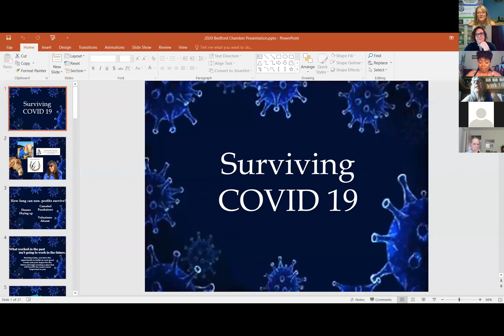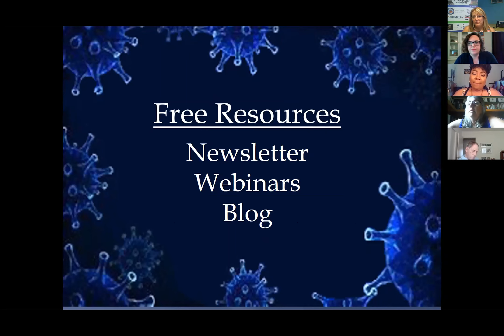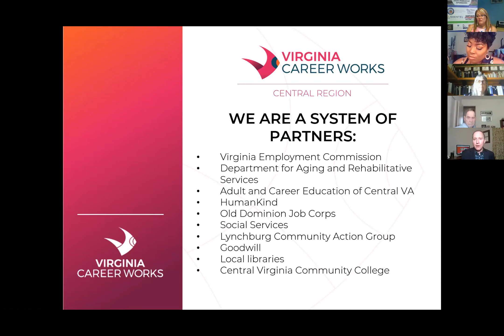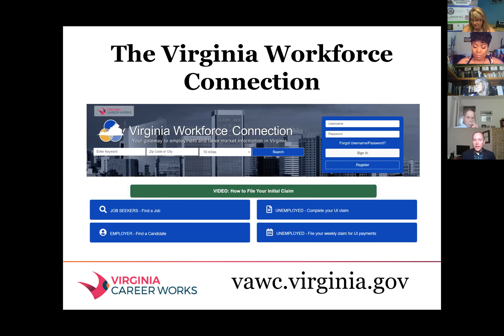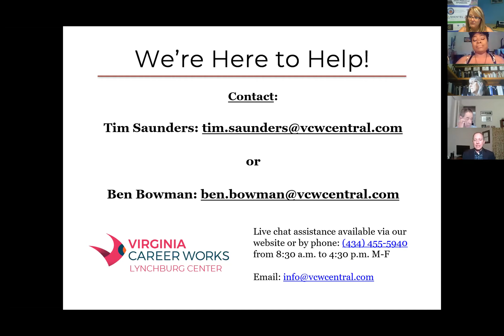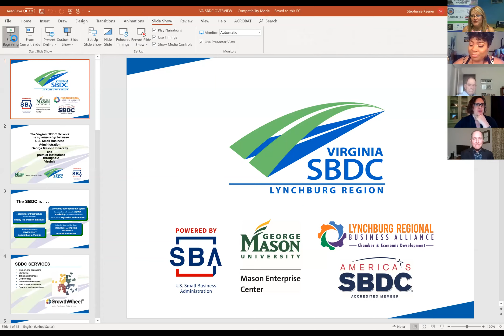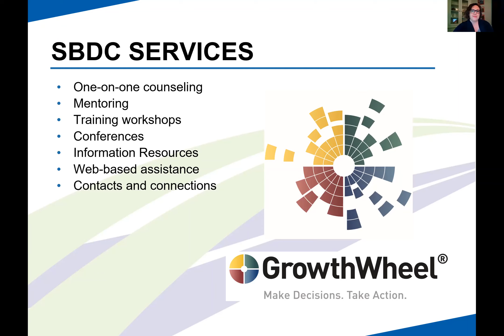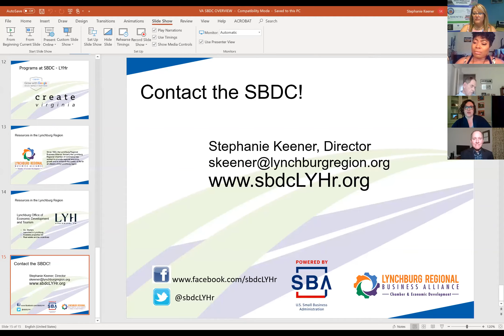Non-Profit Mission Possible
"Non- Profit-Mission Possible" Plan for Success with Funding info and more!